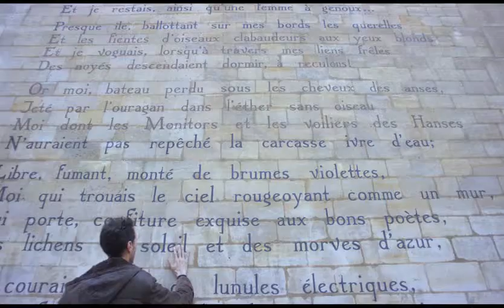Pau 2019 New Official Trailer HD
The passionate quest of Pau, a mourning adolescent who loses herself in an illusionary world where nostalgic memories of her childhood bliss intertwine with hallucinatory visions of her dead father.